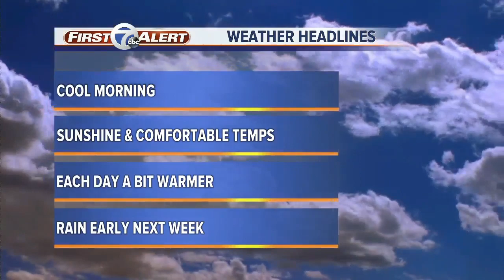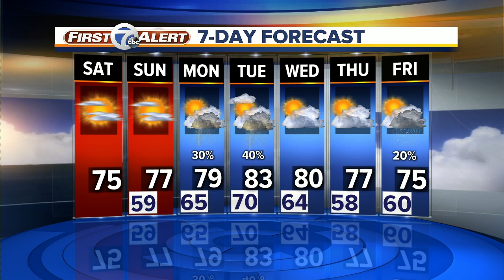Sunny and pleasant